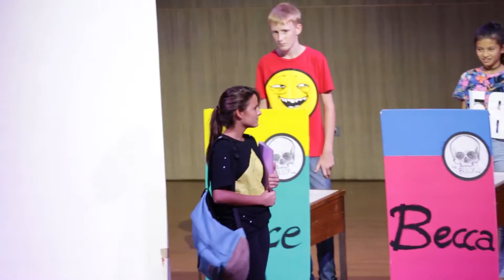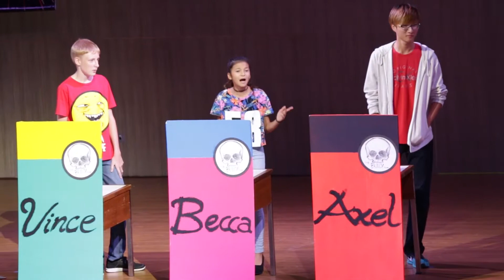ISE This Week - Episode 8 (2016.01.11)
Welcome back to school everyone! There is a bunch of stuff happening in the upcoming month so be prepared! We have a new studio so if you are joining the new ISE This Week Activity please meet in the FAC Office overlooking the front gym.